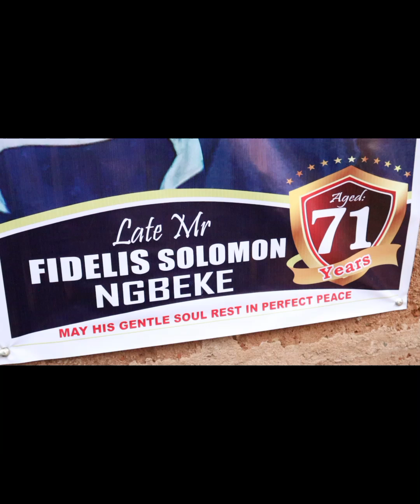Akanchawa performing live on stage in Abavo @ the funeral of Late Mr. Solomon Nbgeke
Akanchawa performing live on stage in Abavo @ the funeral of Late Mr. Solomon Nbgeke @GMTVCANADA @PMTV @pmtvuploadstudio @IKAEVENTSTV @SocialEventsTv @mr.oscarluvtv @mangoddedcreations